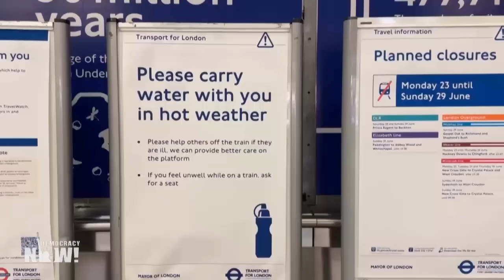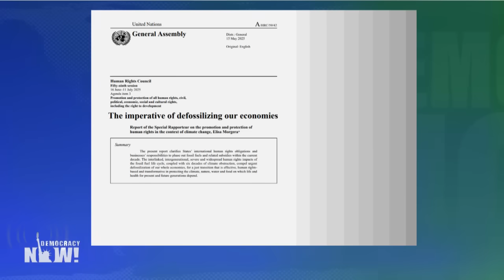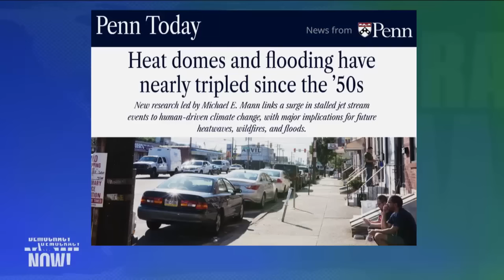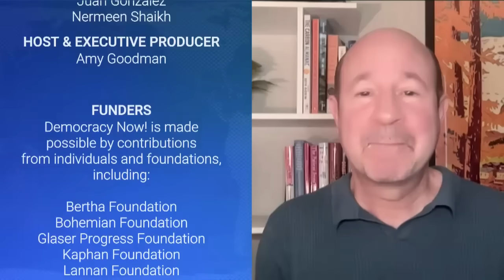Climate Scientist Michael Mann on Deadly Heat Domes Around the World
A heat wave is raising temperatures to dangerous levels across much of Europe, just days after a heat wave in North America saw over 3,000 temperature records set. For more, we speak with climate scientist Michael Mann, who warns that heat domes and flooding have nearly tripled since the 1950s. "At some level, this isn't that complicated. You make the planet hotter, you're going to have more frequent and intense heat extremes," says Mann, a professor of environmental science at the University of Pennsylvania. Mann's upcoming book, co-authored with vaccine expert Dr. Peter Hotez, is "Science Under Siege: How to Fight the Five Most Powerful Forces That Threaten Our World."